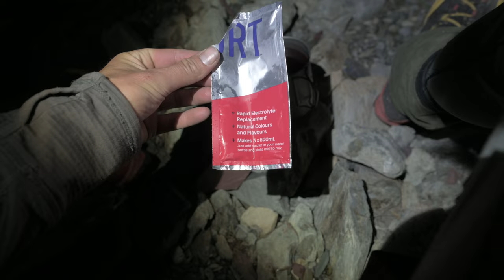New Zealand Main Divide | Chamois Buck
April 2023 - Red Stag & Chamois / Chammy hunt New Zealand.